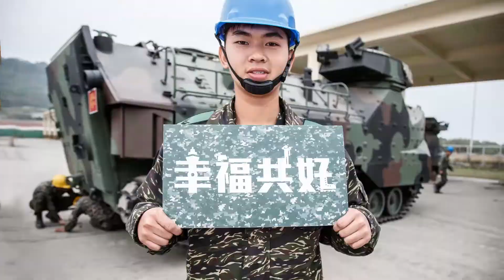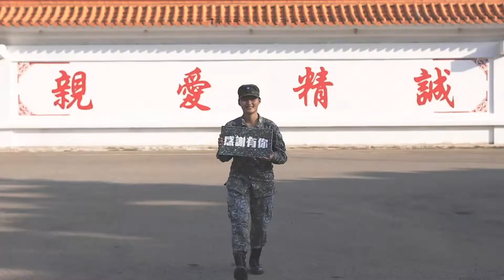國防部元旦形象短片「感謝有你 幸福共好」製作花絮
影片：軍聞社
作詞：呂尚俞
作曲：洪睿彣、呂尚俞
演唱：陳虹竹